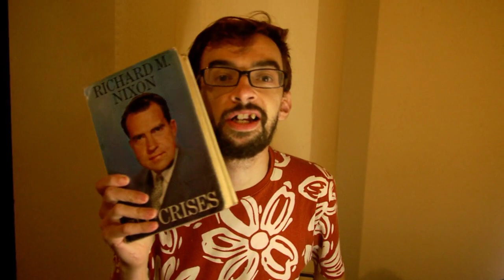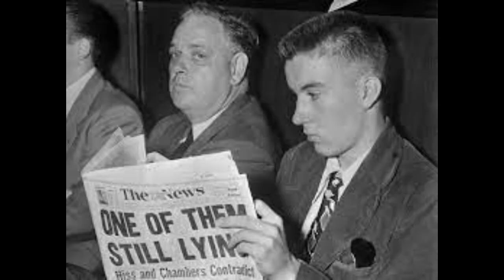Why Nixon Was A Crook Long Before Watergate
Would McCarthyism have become a by-word for Witch Hunt if it weren't for the actions of Richard Nixon? In this essay, we look at the extraordinary case of Alger Hiss and the suspicious role Richard Milhaus Nixon played behind the scenes, and how that role saved the word McCarthyism for history.

00:00 Who Started The Fire?
03:25 Everything's Coming Up Nixon
07:45 Alger Hiss And The HUAC
12:34 Something Shady
17:20 Crooked, Maybe Criminal
21:00 Outro